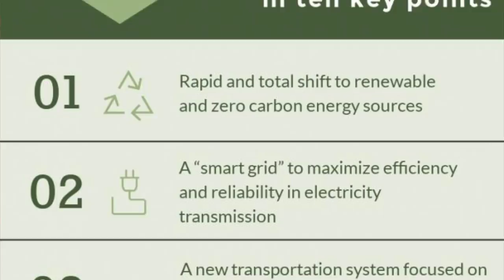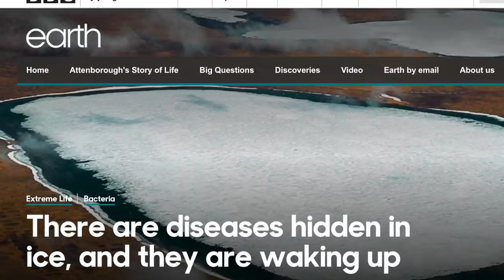11,000 Scientists Warn of “Untold Human Suffering” Due to Climate Crisis